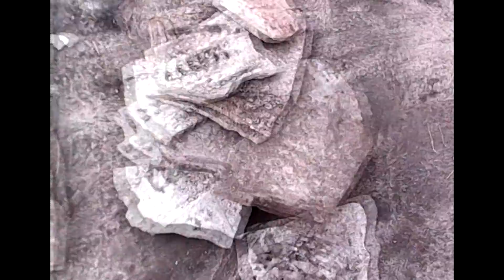Субботник у мамы в палисаднике!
Как мы боремся с травой.Деревенский ландшафтный дизайн клумбы!